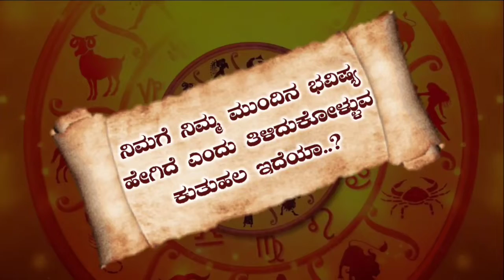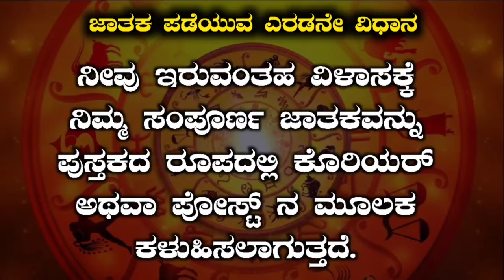Kanya Rashi Vara Bhavishya In |05-09-2022 To 25-09-2022 | ಕನ್ಯಾ ರಾಶಿ ವಾರ ಭವಿಷ್ಯ | Weekly Horoscope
Kanya Rashi Vara Bhavishya In Kannada | 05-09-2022 To 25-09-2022 | ಕನ್ಯಾ ರಾಶಿ ವಾರ ಭವಿಷ್ಯ | Weekly Horoscope
Weekly horoscope for below zodiac signs
1) Mesha Rashi Astrology In Kannada
2) Vrishabha Rashi Astrology In Kannada
3) Mithuna Rashi Bhavishya In Kannada
4) Karka Rashi Bhavishya In Kannada
5) Simha Rashi Bhavishya In Kannada
6) Kanya Rashi Bhavishya In Kannada
7) Tula Rashi Bhavishya In Kannada
8) Vrichika Rashi Bhavishya In Kannada
9) Dhansu Rashi Bhavishya In Kannada
10 )Makara Rashi Bhavishya In Kannada
11) Kumbha Rashi Bhavishya In Kannada
12) Meena Rashi Bhavishya In Kannada